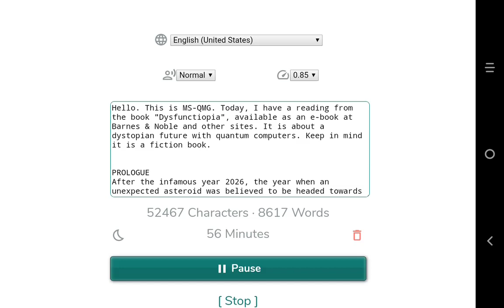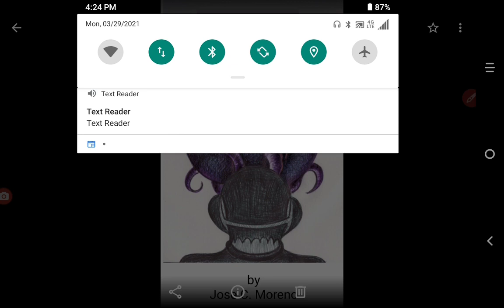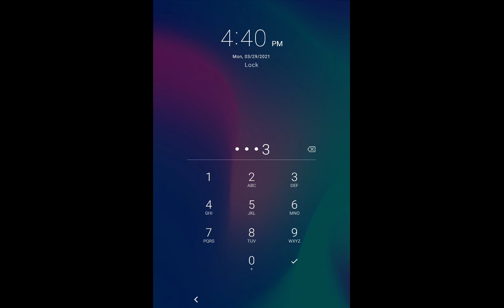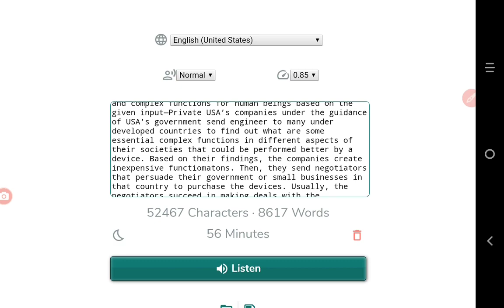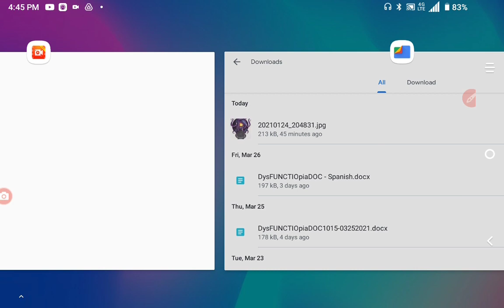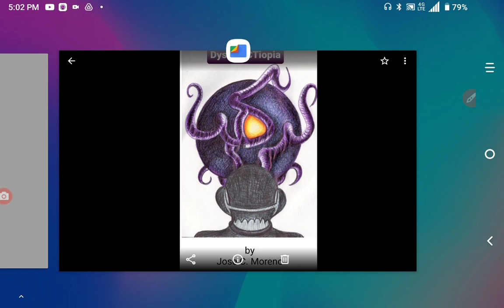Dysfunctiopia: Prologue, chapter I, chapter II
in the near future, the United States becomes a major producer of functiomatons, which are computers that work with quantum components. the new computers take over the jobs of many people around the world, including teaching jobs. Baron cortez, who is a non-libidinous, 16 year old boy with a genius IQ, does not like learning from functio-teachers. Baron and his friends escape the restrictive environment of the city, and go to the northern valley of California to recruit renegades in order to form a group of functio-guerrilleros. Their objective is to vandalize all kinds of functiomatons with the help of a device that Baron invented. However, sightings of an identifying flying objects in the woods of Northern California make him and his group of function bundles have a night of fright, which is just the start of their spiritual journey through a dark side of the world.